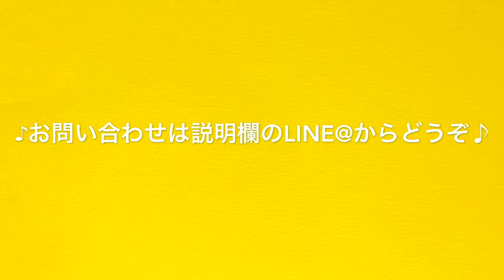江古田（練馬区旭丘）ピアノ・エレクトーン教室『Mくんのレッスン』よしこの音楽室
20190314 Mくんのレッスン
音の並び方も１オクターブ分に進み、線の音・間の音も確実にわかるようになってきて、
大好きな「おさんぽけんばん」も一人でできるようになりました。
テンポキープやリズムなど基本トレーニングが着実に定着しています。

★音楽教室・ピアノ教室をお探しの方のLINE@
教室情報や上達につながる練習法などお届けしています。
LINE@から体験レッスンを申し込まれると、特典があります。
まずはご登録下さい！
ID検索　@yoshiko2018（＠もつけて検索して下さい）

★音楽指導者専用のLINE@
音楽指導者のためのお役立ち情報をお届けします。
主に和声などの理論的なことについて発信しています。
ご登録はこちらからお願いします。
ID検索は、@yoshiko55(@もつけて検索してください!)